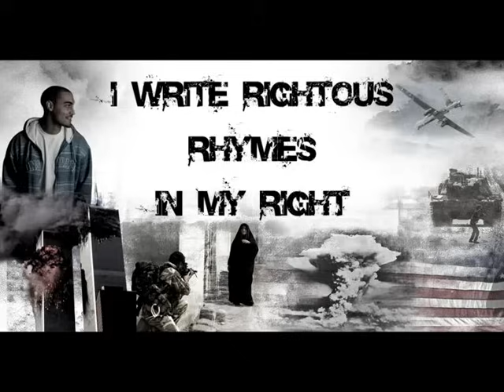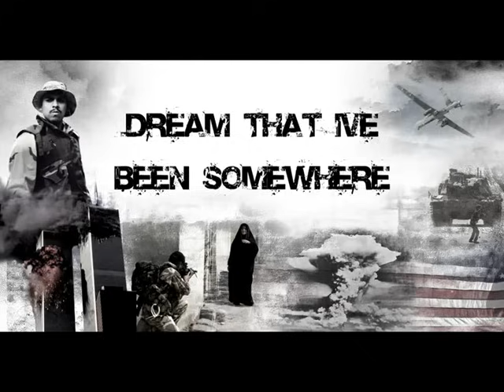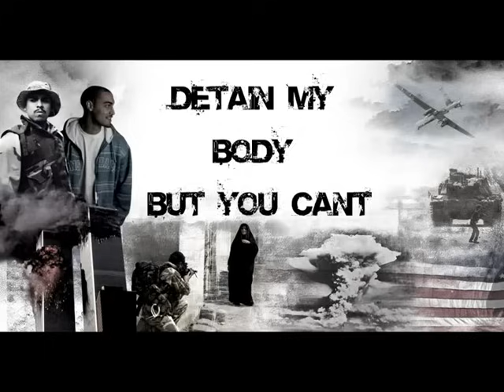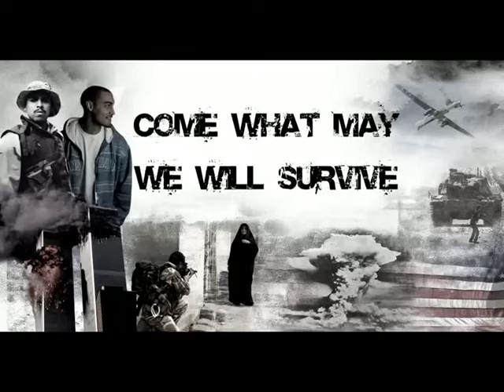Lowkey - Voices of The Voiceless (Feat. Immortal Technique)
Thanks to FaisalSalman20

Song: Voices of the Voiceless
Artist: Lowkey

SUPPORT THE CAUSE BUY THIS OFF ITUNES

U CAN TRY TO AVOID US BUT ITS POINTLESS
U CAN NEVER AVOID THE VOICES OF THE VOICELESS